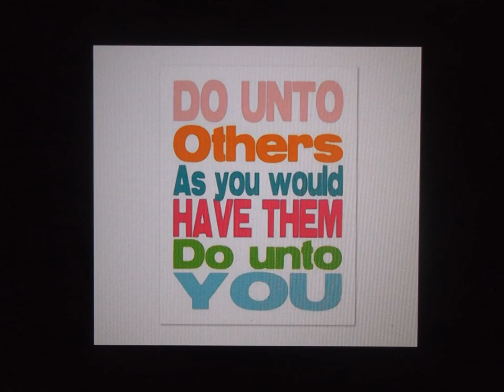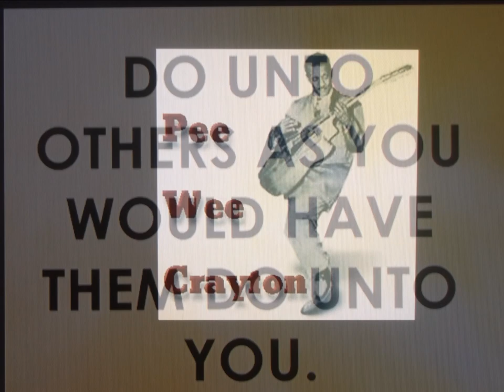Pee Wee Crayton " Do Unto Others " 2022 stereo mix....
Pee Wee Crayton " Do Unto Others " 2022 stereo mix. from mono...
Connie Curtis Crayton (December 18, 1914 – June 25, 1985), known as Pee Wee Crayton, was an American R&B and blues guitarist and singer.
Crayton was born in Rockdale, Texas] He began playing guitar seriously after moving to California in 1935, later settling in Oakland. While there, he absorbed the music of T-Bone Walker but developed his own unique approach. His aggressive playing contrasted with his smooth vocal style and was copied by many later blues guitarists.

In 1948, he signed a recording contract with Modern Records. One of his first recordings was the instrumental "Blues After Hours", which reached number 1 on the Billboard R&B chart late that year. Its B-side, the pop ballad "I'm Still in Love with You", and the quicker "Texas Hop" are good examples of his work.

In 1950, Crayton and his Orchestra performed at the sixth Cavalcade of Jazz concert, held at Wrigley Field in Los Angeles and produced by Leon Hefflin, Sr. on June 25. Featured on the same day were Lionel Hampton, Roy Milton's Orchestra, Dinah Washington, Tiny Davis and Her Hell Divers, and other artists. 16,000 were reported to be in attendance. The concert ended early because of a fracas while Lionel Hampton played "Flying High".

He went on to record for many other record labels in the 1950s, including Imperial in New Orleans, Vee-Jay in Chicago and Jamie in Philadelphia. It is thought he was the first blues guitarist to use a Fender Stratocaster, playing one given to him by Leo Fender.

His opening guitar riff on the 1954 single "Do Unto Others" was "quoted" by John Lennon in the beginning of the B-side single version of "Revolution" released by The Beatles on Apple Records in 1968.

Crayton’s album Things I Used to Do was released by Vanguard Records in 1971. He continued to tour and record in the following years.

A long-time resident of Los Angeles, California, Crayton died there of a heart attack in 1985. He was interred in the Inglewood Park Cemetery.